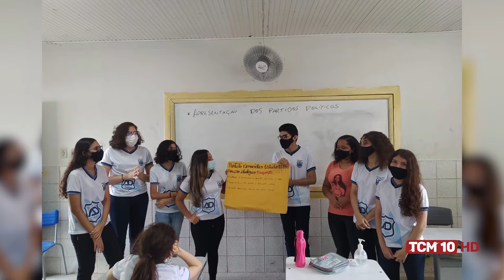Jornal da Manhã - Projeto aproxima estudantes do legislativo